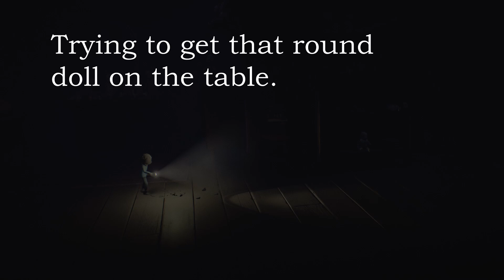Little Nightmares: The Residence [Blind] | 010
Wherein we get the the remaining statues and complete a boss fight.